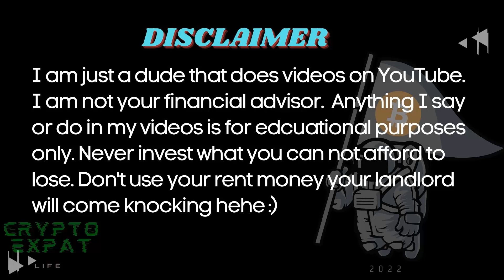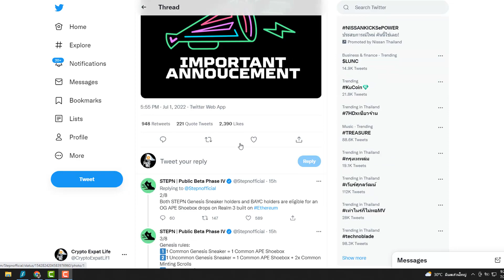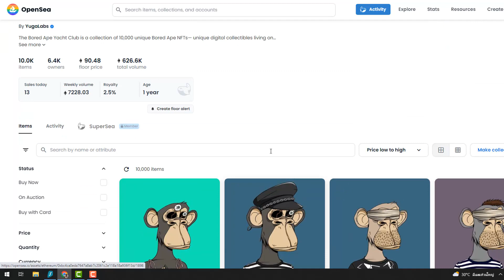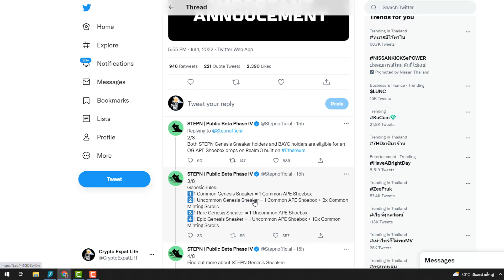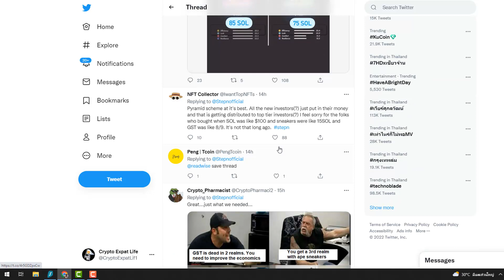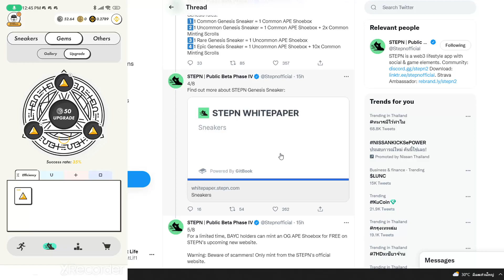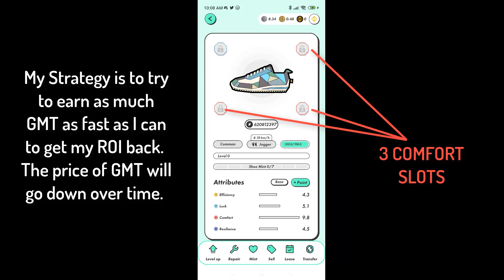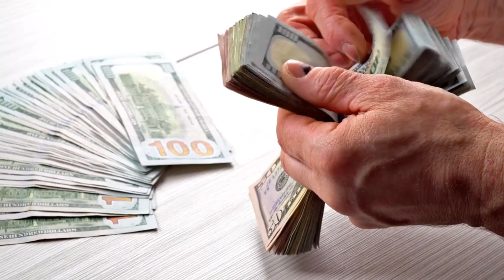STEPN 3RD REALM UPDATE, Not What People Expected, Negative Community Backlash , I'm DONE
Hey guys in this video I give you the latest realm 3 update and my thoughts on this new update. Basically this does not benefit the majority of Stepn users, on the contrary it's design to only please the minority of OG and Whale users, as will as please BAYC NFT holders who are no Stepn users. I no not have much confident in the team any longer. It's a pity because this project is pretty awesome.

Here is official tweet with update on Realm 3 and how it will work

or use code 40G7CA1S

I use SurfShark to protect my online identity, stay private at all times and access geo-restricted content

Open ByBit account. Earn up to 420 USDT in rewards for every friend you refer